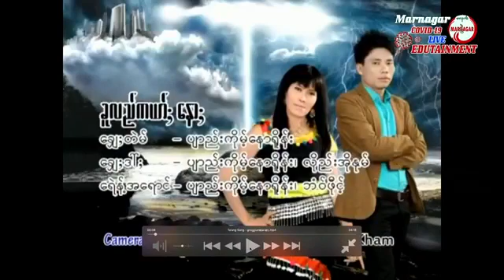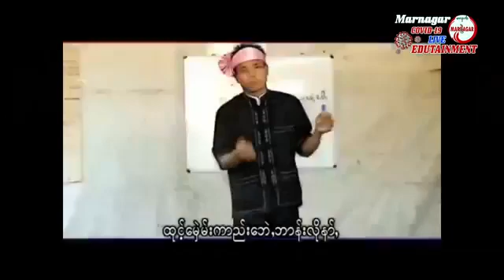Covid-19 Live Edutainment အစီအစဉ်Covid-19 live Edutainmentအစီစဥ္တိုက္႐ုိက္ထုတ္လႊင့္မႈ…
Covid-19 Live Edutainment အစီအစဉ်
Covid-19 live Edutainmentအစီစဥ္တိုက္႐ုိက္ထုတ္လႊင့္မႈ…